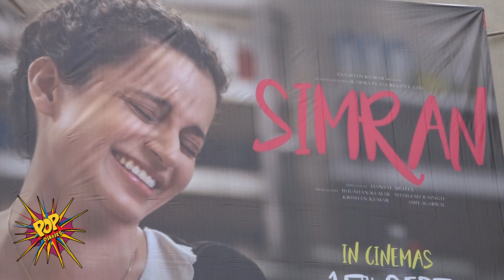Kangana Ranaut's Simran Public Review: Hit Or Flop?